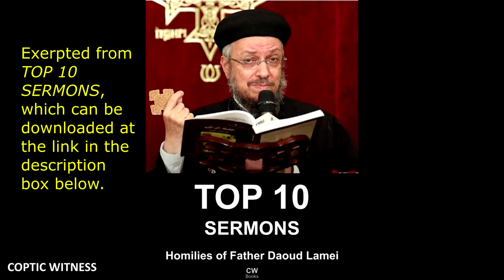God, the Disciplinarian | Part 3, The Rod | الله المؤدب Daoud Lamei داود لمعي | Coptic Orthodox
This sermon, God the Disciplinarian, is originally by Coptic Orthodox Priest Father Daoud Lamei, now translated into ENGLISH. This is part 3: The Rod.

Daoud Lamei in English. What makes this sermon one of Father Daoud Lamei's top 10 sermons? YOU! That is, the number of views on YouTube. Get the full e-book at the following

For the Arabic Version:
الله المؤدب - مؤتمر استعد للقاء إلهك - أبونا داود لمعي